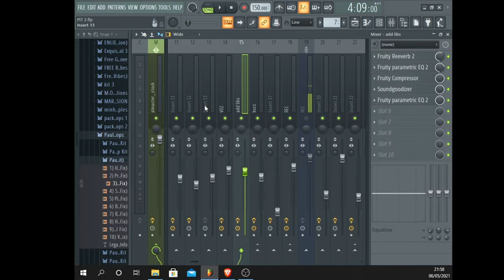Meu preset de mixagem de voz [FREE DOWLOAD]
desculpa pelo video cagado kkkkkkk to aprendendo

Tem preset de materização como bônus
da um salve e o credito pra ele la